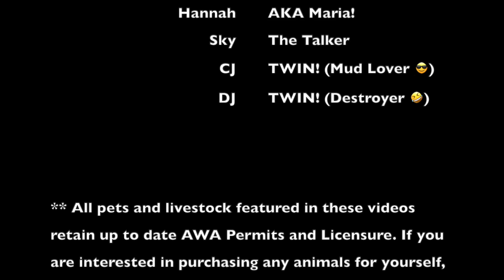Take your kids fishing they said... 🙃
Chris and the kids are relaxing and fishing on a BEAUTIFUL day! ☀️